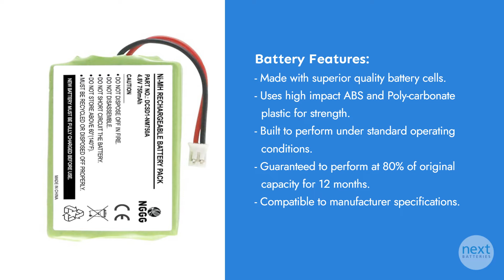Kinetic MH750PF64HC Battery